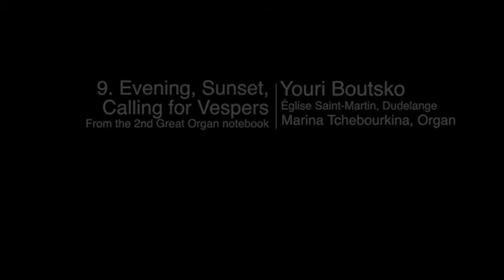9. Youri Boutsko: Evening, Sunset: Calling for Vespers - Marina Tchebourkina, organ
Youri Boutsko (1938–2015) - Second Great Organ notebook: Russian Images, Pictures, Legends, True and Unbelievable Stories (2010) - Dedicated to Marina Tchebourkina

9. Evening, Sunset: Calling for Vespers

“God is with us, people — understand and obey:
As God is with us.

Nativity of Christ
Compline, 8th Mode

Marina Tchebourkina, Organ. World Premiere. Saint Martin Church, Dudelange, Luxembourg, May 5, 2015.